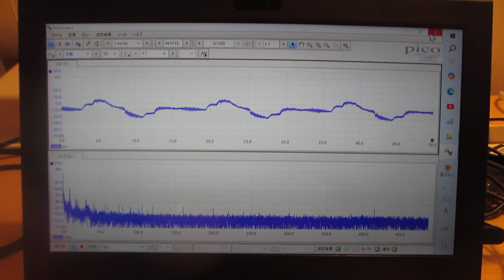超音波を利用した表面検査テストーー基礎実験ーー（超音波システム研究所）